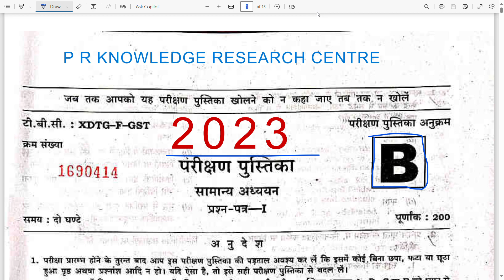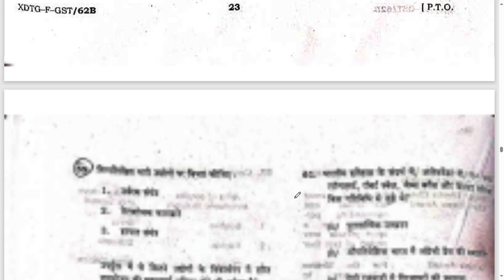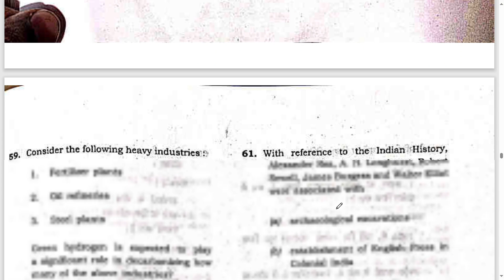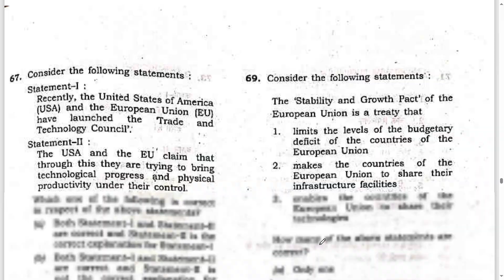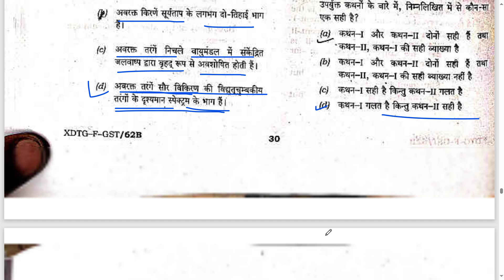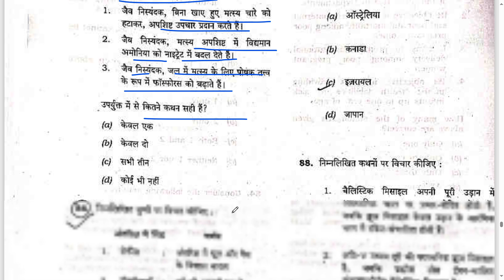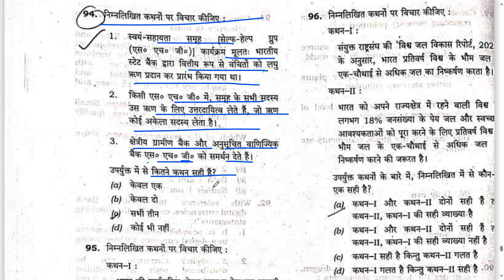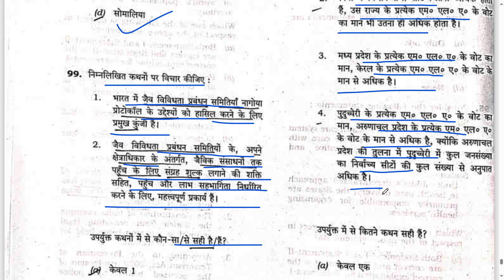UPSC Prelims-2023 || previous year solved paper -2023 || upsc pyq prelims-2024 || By ROSHAN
uppcs csat previous year solved question papers

uppcs csat previous year solved question paper 2023

uppcs csat previous year solved question papers book

uppcs csat previous year question papers

uppcs csat previous year solved question papers 2022

uppcs csat previous year paper

uppcs csat previous year solved question papers hindi

uppcs csat previous year solved question papers english

uppcs csat previous year question

Ro ARO TEST SERIES-49 || ro aro test series || test series for ro aro| gs prelims test series

Ro ARO TEST SERIES-50 || ro aro test series || test series for ro aro| gs prelims test series

Ro ARO TEST SERIES-51 || ro aro test series || test series for ro aro| gs prelims test series

Ro ARO TEST SERIES-52 || ro aro test series || test series for ro aro| gs prelims test series

Ro ARO TEST SERIES-53 || ro aro test series || test series for ro aro| gs prelims test series

Ro ARO TEST SERIES-54 || ro aro test series || test series for ro aro| gs prelims test series

Ro ARO TEST SERIES-55 || ro aro test series || test series for ro aro| gs prelims test